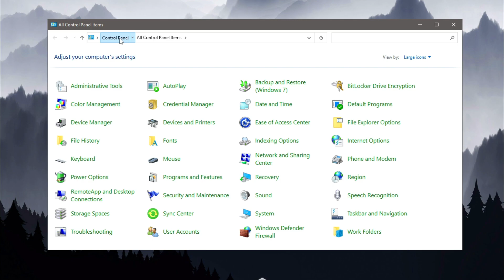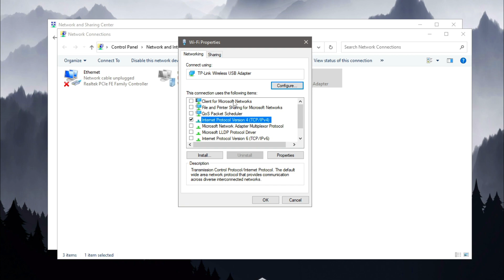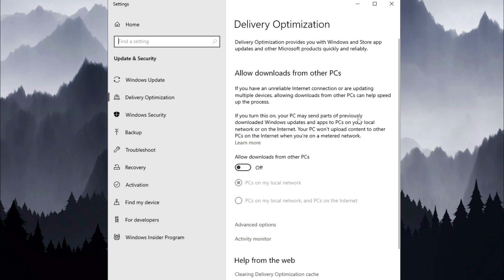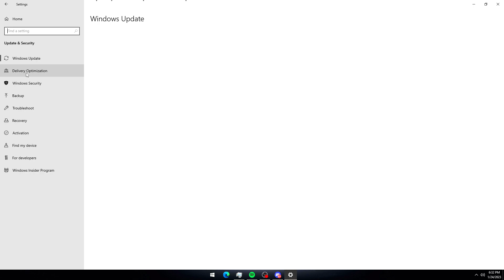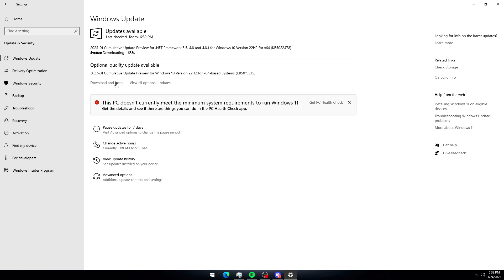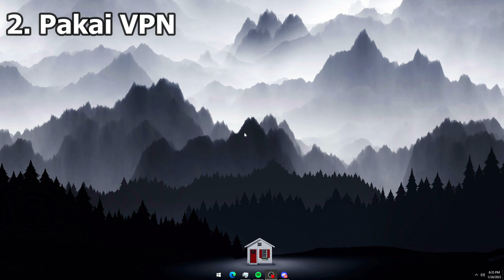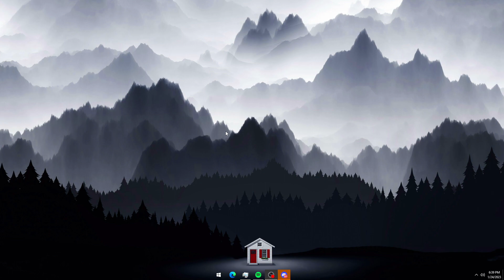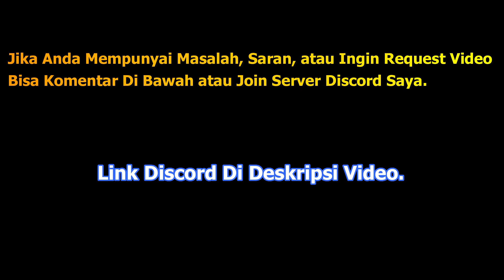🔧FULL! Cara Menurunkan Ping Di Roblox ✅ Agar Lebih Lancar | 2023! (Updated)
Di Video Kali Ini Saya Akan Menjelaskan Cara Menurunkan Ping Di Roblox Agar Lebih Lancar Pada PC & Laptop Di Tahun 2023. Cara Ini Tentunya Tidak Hanya Untuk Roblox Saja, Tetapi Juga Untuk Game PC Yang Lainnya Seperti CS:GO, Valorant, Minecraft, dan lain-lain. Semua Yang Saya Lakukan Di Dalam Video 100% Work dan Sudah Terbukti Oleh Saya Bahwa Cara Ini Cocok Untuk Para Gamers.
⇉ Untuk Mematikan Windows Update, Kalian Bisa Langsung Download Script Berikut Dari Saya Kemudian Kalian Jalankan Secara Run As Administrator

▶ Motherboard (Mobo) : MSI MS-7788
▶ Ram : 8GB 1600MHz [4GBx2 Kingston 800MHz]
▶ Power Supply (PSU) : Simbadda 530W Aluminium
▶ VGA (GPU) : NVIDIA GeForce GT 1030 Colorful 2GB DDR5
▶ Monitor : LG LED 24' 24GN600 (144Hz)
Terima Kasih!
Bye Bye!